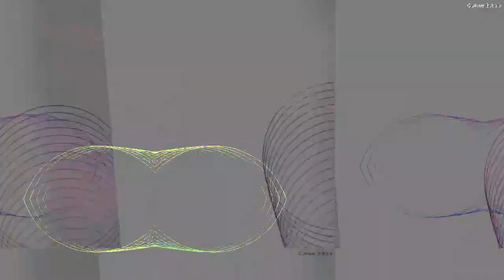[EPILEPSY WARNING] Movie 23 04 05 05h04m21s *Photosensitivity Warning*